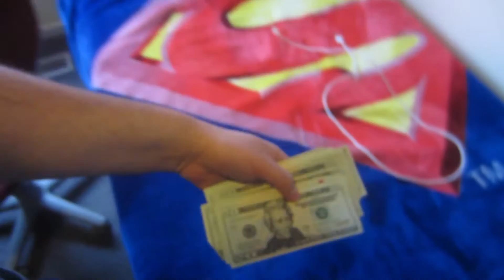PARTY FOOD - Becoming Superman 432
I am going to start eating healthier sooner than later. I was going to ween into it up until the new year, but I can't stand the way I feel. Lethargic and bloated all the time. Food is so important for your overall well being, not just for energy.